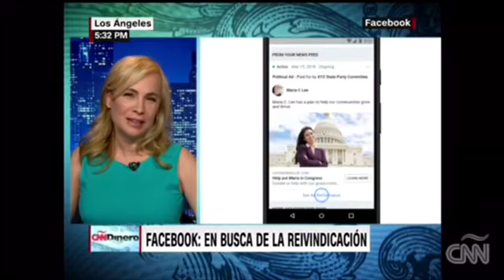CNN Demo Reel - Adriana Sanford